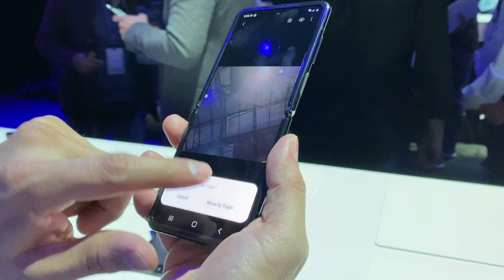¿Qué ventajas traen los nuevos miembros de la familia Galaxy de Samsung?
Top 3 a nivel de funcionalidades del Galaxy S20 Ultra y el Galaxy Z Flip!